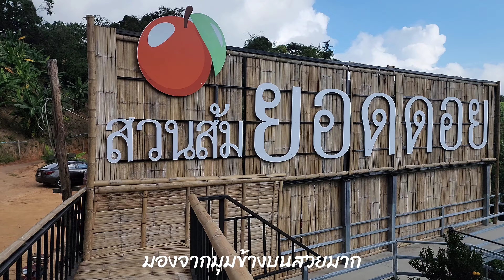สวนส้มยอดดอย​ม่อนแจ่ม​ ส้มแน่นเต็มต้น​ รสเข้มเต็มคำ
หนึ่งในสวนส้มที่อยู่ใน#ม่อนแจ่ม เป็นสถานที่ให้เหล่าบรรดานักท่องเที่ยวเข้ามาชมสวน ถ่ายรูปชิคๆเก๋ๆ มีส้มให้เลือกตัดชิมด้วยตัวเอง มีเครื่องดื่มที่เป็น signature คือ น้ำส้มคั้นสดๆแก้วต่อแก้ว และกาแฟน้ำส้ม ตบท้ายตอนกลับอย่าลืมเหมาส้มกลับบ้านด้วยนะคะ 🧡🍊🧡🍊🧡

📍Location
หมู่บ้านแม่ขิ ต.แม่แรม อ.แม่ริม จ.เชียงใหม่

👉ติดตามพูดคุยกับเราได้ที่